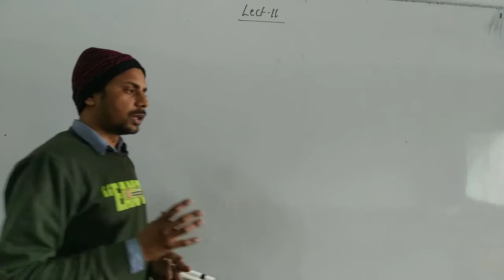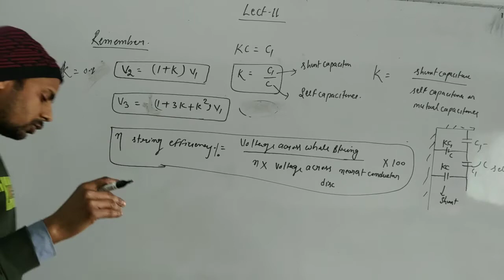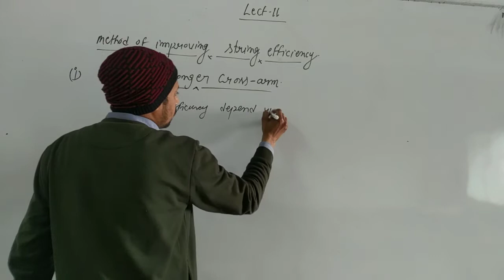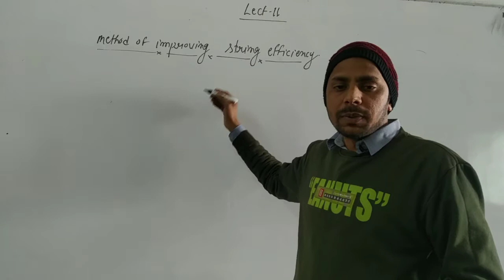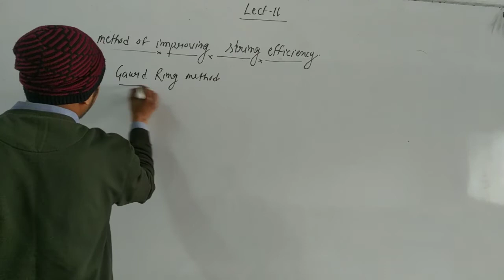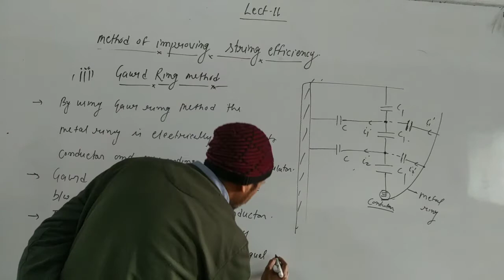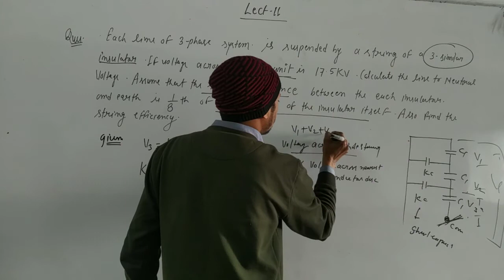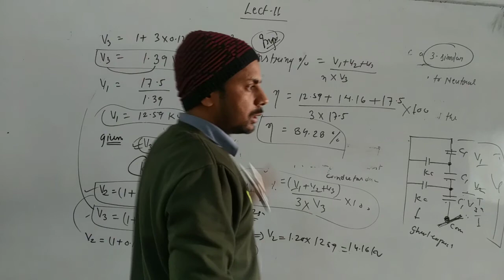LECT-11# METHOD OF IMPROVING OF STRING EFFICIENCY.